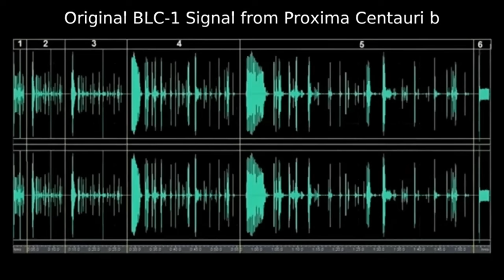NASA SHOCKED : Artificial Lights Detected on PROXIMA B – JWST Stuns Scientists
NASA and scientists around the world are stunned by the James Webb Space Telescope’s latest discovery—artificial lights detected on Proxima B. These lights don’t follow natural patterns, sparking theories of intelligent life. Is this the first evidence of an alien civilization just 4.2 light-years away? Watch as we break down the eerie details, expert reactions, and what this could mean for humanity's place in the universe.

Credits:
NASA